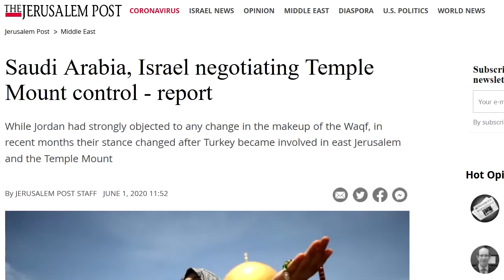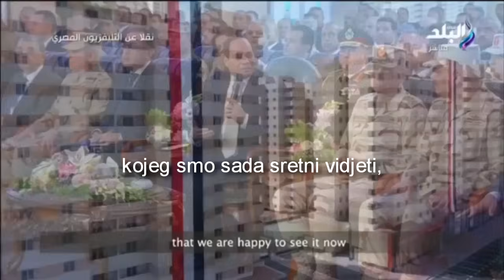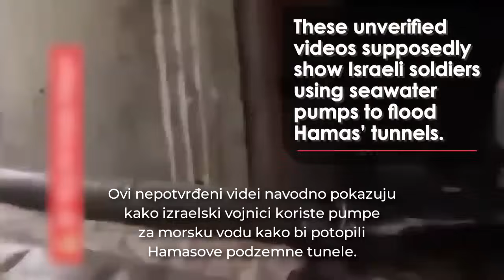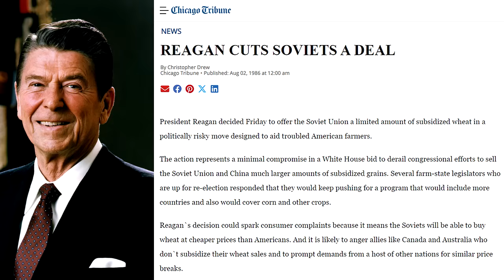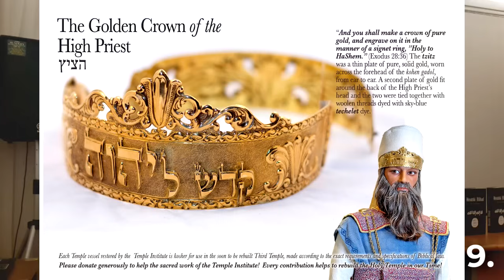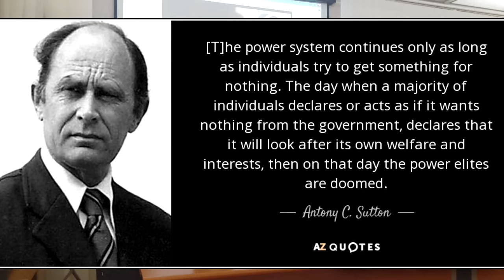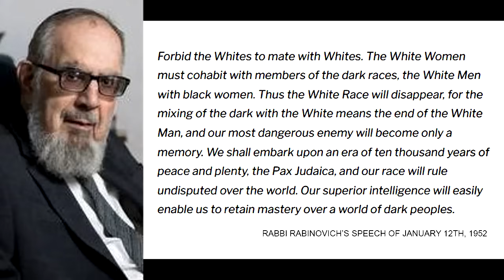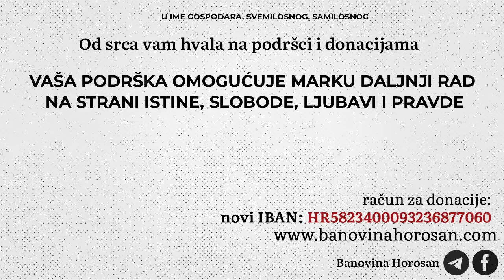Oslobađanje Jeruzalema - eshatološko-geopolitička retrospektiva